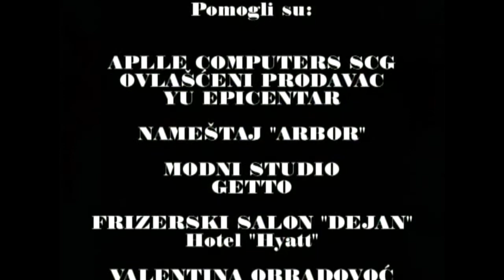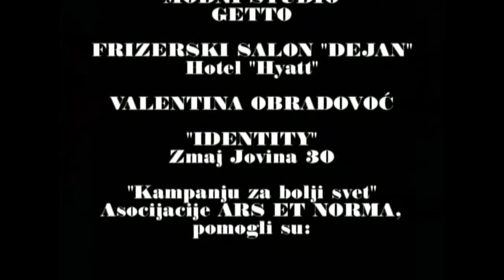LEGALIZUJTE UMETNOST - "Umetnici, stvaranje i stanje u umetnosti i kulturi" E4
Autorski serijal "Legalizujte umetnost", Aleksandre Sladjane Milosevic, Art TV
4. Epizoda: »Umetnici, stvaranje i stanje u umetnosti i kulturi«
Nedelja, 29. oktobar, 2005, Art TV

Ova epizoda se bavi tematikom umetnickog stvaranja i odnosa izmedju stvaralaca, umetnickog dela i drustva.
Sta je umetnost? Umetnost je samoopravdavajuca vrednost, koja kao i nauka, predstvalja prirodno dobro. Umetnost je vestina otkrivanja tajni unutrasnjeg i spoljneg sveta. Koliko je prelepih slika utisnula u nasu dusu? Koliko je puta promenila nas pogled na svet? Umetnost reflektuje stvarnost, ali i deluje na nju. Ona nas oplemenjnuje, izdvaja od ostalog zivog sveta.
Ova epizoda obradjuje sledece teme:
• Nepostojanje kulturne politike i plana kulturnog-umetnickog-obrazovnog razvoja
• Polozaj umetnika
• Degradacija stvaraoca i umetnosti u proteklom istroijskom periodu i put ozdravljenja
• Autorska i izdavacka  prava iz pozicije samog umetnika
• Problemi stvaraoca usled neadekvatne pravne zastite
• "Do it yourself" -- koncept; umetnici u novom tehnoloskom okruzenju stupaju u direktan odnos sa krajnjim korisnikom. Self-made produkti / indipendant record labels of new generation; nada za domace umetnike i umetnost
• Sloboda izrazavanja

Ucesnici u diskusiji su:
-Miomir Misa Petrovic, pisac
-Prof. Zoran Eric, kompozitor
-Vuk Velickovic - alias  Vuk Vidor, likovnI umetnik